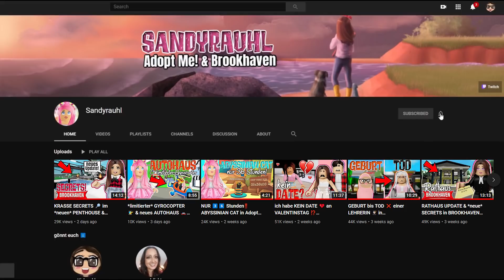ich mache meinen FÜHRERSCHEIN 🚗✏️ in BROOKHAVEN 🏡✅ Roblox Roleplay Story RP DEUTSCH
Im heutigen ROBLOX Brookhaven Video mache ich meinen FÜHRERSCHEIN!

Ingame-Name: Sandyrauhl